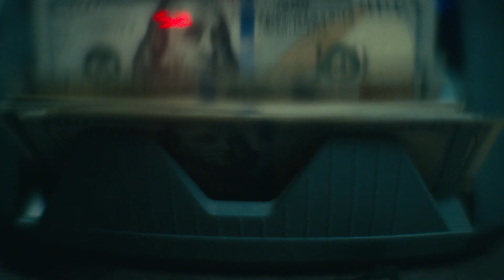Армия мертвецов ✔️ Русский тизер-трейлер (2021) | Netflix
🎥 Русский трейлер фильма «Армия мертвецов» (2021) | Netflix

• Платформа: Netflix
• Оригинальное название: Army of the Dead
• Страна: США
• Режиссер: Зак Снайдер
• Жанр: фантастика, ужасы, боевик

• В главных ролях: Хироюки Санада, Дэйв Батиста, Гаррет Диллахант, Элла Пернелл, Ана де ла Регера

В Лас-Вегасе произошло нашествие ходячих мертвецов. В городе почти не осталось живых, что подталкивает главного героя к идее провернуть крупное ограбление. Он собирает команду наёмников и отправляется в одно из самых опасных мест на земле в надежде сорвать куш.